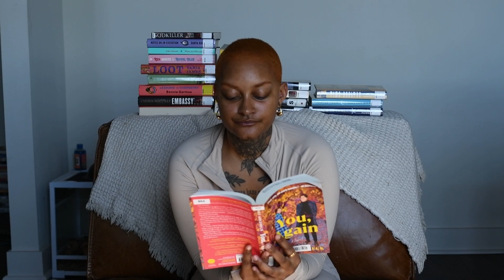i kind of hated this book & kind of loved it | plot recap (spoiled!)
I just wanted to sit and talk a little sh** about this book, so let me just go ahead and do all the work for you.

❤️‍🔥 FAQ
My friends call me "Fats" 💖
I am a single mother of a Dogo Argentino named Tchaikovsky ("Tchai" for short). 🐾
📍Houston, TX
📖 currently reading: Two Twisted Crowns by Rachel Gillig